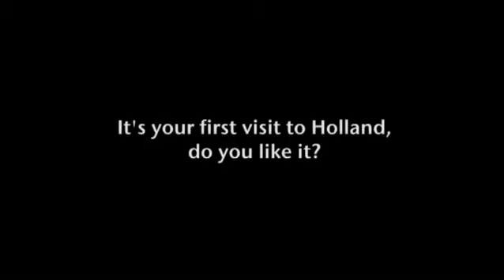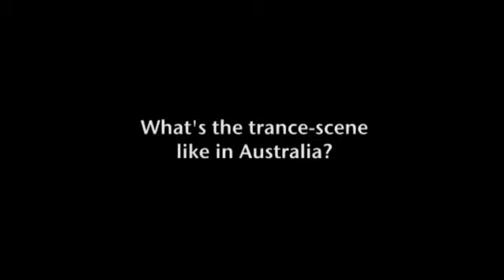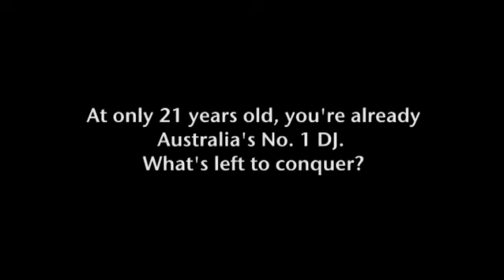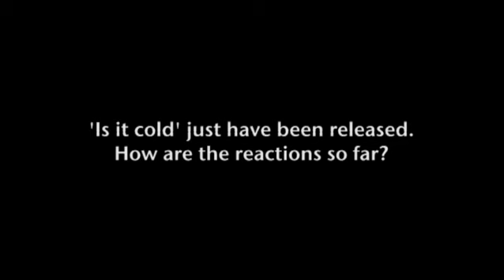Interview with tyDi (Armada Office March 2009)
Rising star and Australias number one DJ/Producer tyDi paid the Dutch landmarks a short visit. He was there to awaken the trance masses at Hollands Trance Energy on March 7 2009, where he opened the Mainstage with a rousing, energetic set. Luckily, in the middle of exploring the tulips, wooden shoes and kindness of Dutchies, he also found some time to drop by the office and find himself interviewed about his new album and tracks, groupies, Australia and of course: Trance Energy!